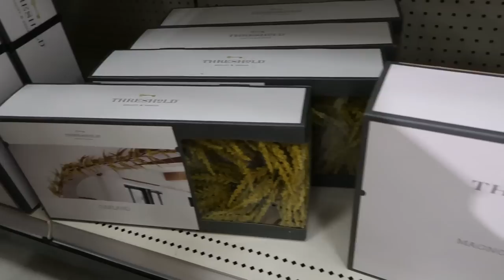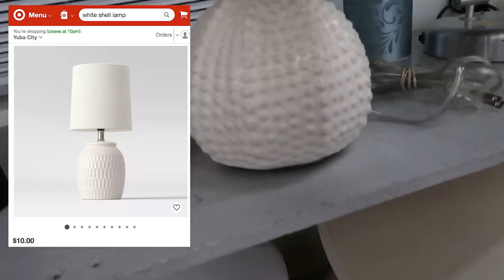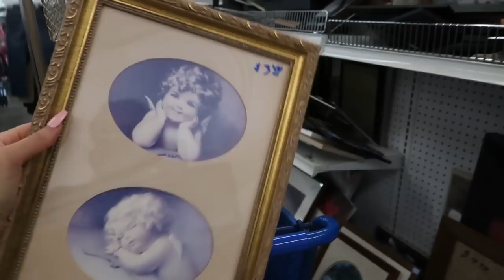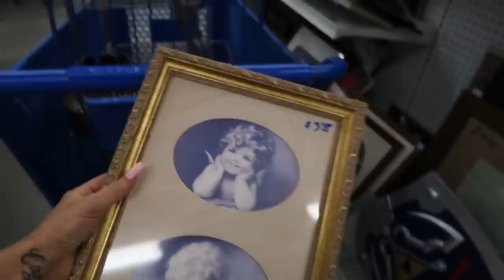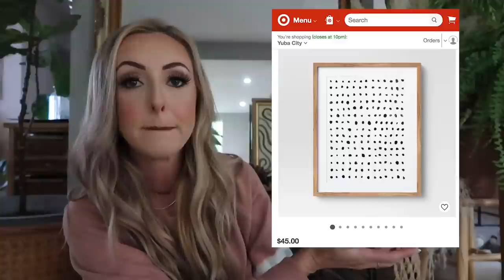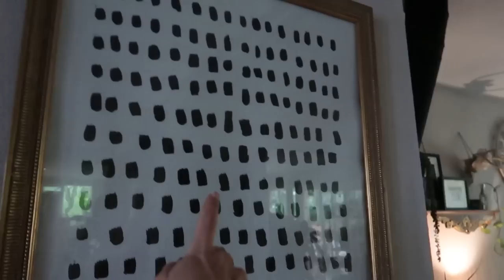THRIFTING TARGET FALL DECOR DUPES | GET THE LOOK FOR LESS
I wanted to thrift some fall decor for this season and went to Target to thrift fall decor dupes! We go in store at Target to get inspiration and ideas for whats new this fall in home decor. Then we head over to the thrift store and try to get the look for less! I found some many Target inspired home decor and saved so much money!

ABOUT ME:
I am 32 years old and I live in the foothills of Northern California. I am married with two dogs. I love thrift shopping, beauty/skincare and traveling in our RV!

MY MEASUREMENTS ↓
Height: 5'2"  around 110 lbs
Tops: Small (although I am heavier chested)
Waist: 28" Hip: 36" Inseam: 25" Bust: 34' Bra Size: 32DDD
Bottoms: Size 25/26 or 0
Shoe: 6 or size EUR 37

VLOG CAMERA